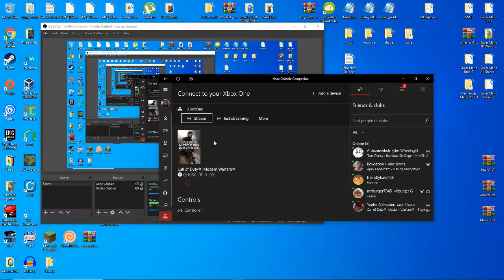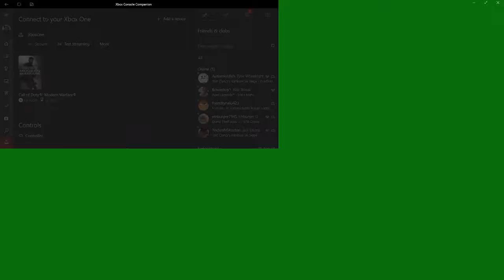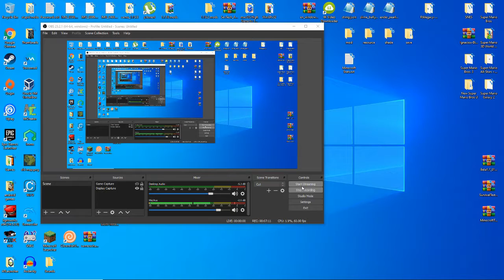COD: Modern Warfare #1 - My computer is slowly breaking